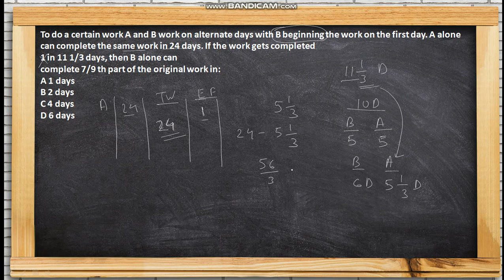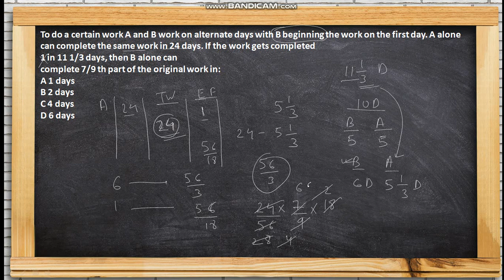To do a certain work A and B work on alternate days with B beginning the work on the first day. A al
To do a certain work A and B work on alternate days with B beginning the work on the first day. A alone can complete the same work in 24 days. If the work gets completed
1 in 11 1/3 days, then B alone can
complete 7/9 th part of the original work in: